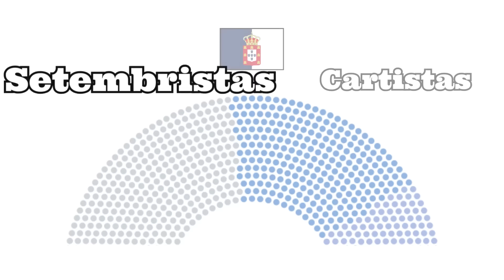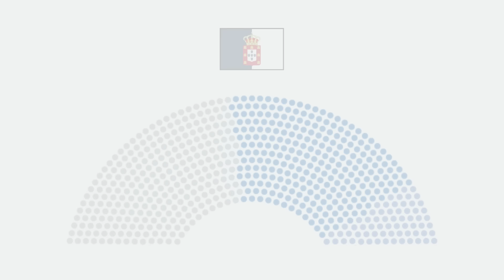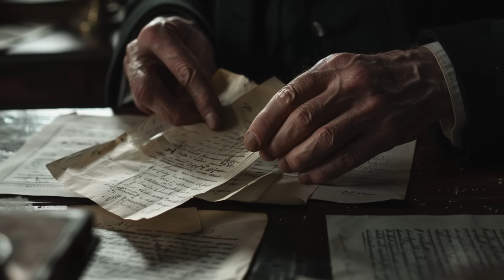MARIA DA FONTE | A marcante Revolta das Mulheres do Minho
Ano de 1846, uma fase de transição na história portuguesa. O país procura modernizar-se e não perder o comboio do progresso resultante da Revolução Industrial. Um dos aspectos desse progresso é a crescente preocupação com as leis de higiene e saúde.
No entanto, a prepotência do governante Costa Cabral, a acrescentar ao forte tradicionalismo da população do norte de Portugal, vai despoletar um conflito com consequências imprevisiveis e bastante perigosas...
As mulheres minhotas não aceitam a proibição de se enterrar os seus entes queridos nas Igrejas como era habitual e começam a realizar os enterramentos com as próprias mãos. Alguns membros da rebelião são presos e a contestação sobe de tom. Neste vídeo vamos aprofundar a revolta popular mais famosa da História de Portugal: a Maria da Fonte.

Ficha Técnica:
Pesquisa e Roteiro - André Coutinho
Edição e Locução - André Coutinho

Nota:
As imagens geradas por IA não são historicamente corretas a 100%. Pretende-se, com o seu uso, dar maior ambiência e profundidade dramática à História;

Músicas:
Soothsayer - John Patitucci
Hino da Carta – D. Pedro IV

Referências:
Silva, Armando & Araújo, Alberto (1996). Miguelismo e Maria da Fonte: notas para uma leitura mitanalítica. In Historia da Coragem feita com o Coração. Actas do Congresso (Maria da Fonte - 150 anos) 1846/1996. Póvoa de Lanhoso: Câmara Municipal;
Oliveira, Aurélio (1996). Maria da Fonte no contexto das revoltas e motins populares em Portugal. In Historia da Coragem feita com o Coração. Actas do Congresso (Maria da Fonte - 150 anos) 1846/1996. Póvoa de Lanhoso: Câmara Municipal;
Oliveira, Luísa (1989). A Maria da Fonte e a Patuleia: alguns problemas. In Ler História. Nº16, pp 159-174. Iscte - Instituto Universitário de Lisboa;
Ferreira,  Fátima (2018). Modernização e conflito no mundo rural do séc.XIX: politização e política popular na Maria da Fonte. In História: Revista da Faculdade de Letras da Universidade do Porto, 5;
Capela, José (1998). A Revolução da Maria da Fonte e a aplicação das leis da saúde no arcebispado de Braga. In Theologica, 33(2), pp. 537-567;
Coutinho, Azevedo (1886). História da Revolução da Maria da Fonte: Relato dos primeiros acontecimentosda Primavera de 1846, escritos quarenta anos depois, sob orientação de um contemporâneo da Revolução;